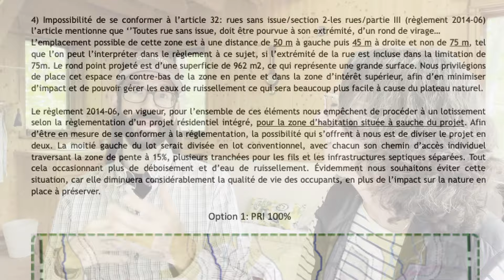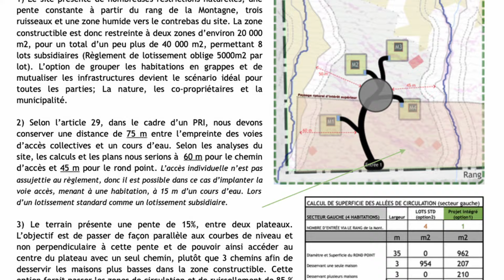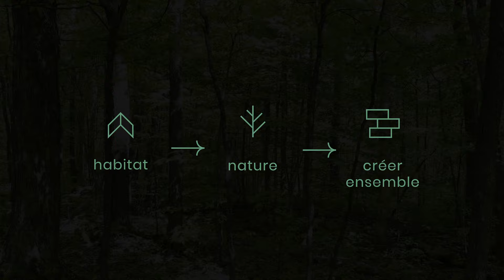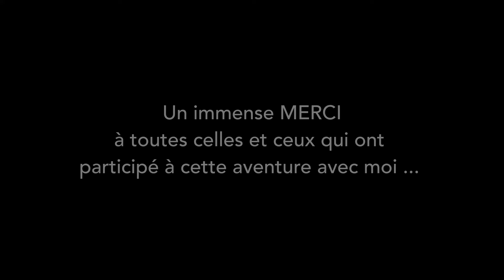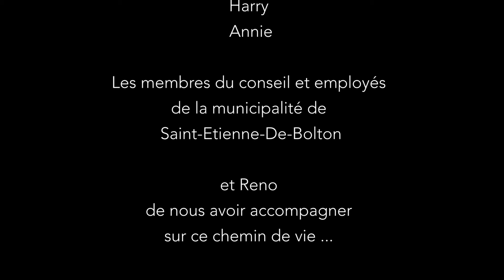NOTRE TERRE, suite et fin?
PROJET NOTRE TERRE, SUITE ET FIN?
Vous vous demandez peut-être ce qui s'est passé avec le projet de communauté que j'ai initié au printemps 2021, en partageant une terre avec des partenaires qui souhaitaient aussi vivre dans cet esprit d'entre-aide et de bien commun?
Et bien voici la conclusion, qui vous étonnera peut-être... 😉
Merci à Reno De Larochellière pour son talent et son accompagnement de chaque instant!